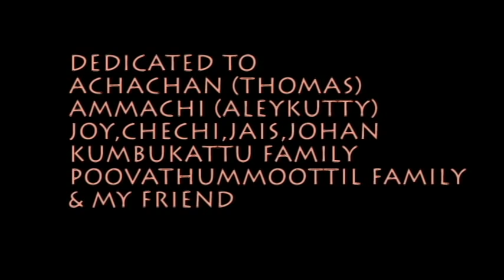THIRU ATHAZHA MESHAYIL | New Malayalam Christian Devotional | Fr Jomy| Kester | Eliztho Classics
New Christian Devotional song by Fr Jomy Kumbukattu (Lyrics, Music and Direction)
Singer - Kester
Chorus - Julie, Anjana, Anit, Catherine, Carolin
Orchestration - Sunil Mundakayam
Video Editing - Sunu Sobin
Studio - Amala Digital Domain

തിരു അത്താഴമേശയിൽ നിന്നും
ഒഴുകിയിറങ്ങുന്ന കാരുണ്യമെ  (2)
കൽവരിമലയുടെ വിരിമാറിൽ നിന്നും
അലയടിച്ചുയരുന്ന കാരുണ്യമേ
കഴുകേണമേ എന്നെ കരുതേണമേ
കരംപിടിച്ചെന്നെ നടത്തേണമെ

ഈശോ... ഈശോ...
എൻ സ്വന്തമാകുമെൻ പൊന്നീശോ (2 )

തിരു അത്താഴമേശയിൽ എന്നും
അപ്പമായ് തീരുന്ന കാരുണ്യമേ
അന്ത്യത്തോളം കൂടെ വസിക്കാൻ
ഭോജ്യമായ് മാറുന്ന കാരുണ്യമേ
നിറയേണമേ എന്നിൽ അലിയേണമേ
അങ്ങേതായ്  മാറ്റണെ എന്നീശോ

ഈശോ... ഈശോ...

തിരു അത്താഴമേശയിൽ നിന്നും
ഒഴുകിയിറങ്ങുന്ന കാരുണ്യമേ

ബലിവസ്തുവോടൊപ്പം ബലിയായ്തീരുവാൻ
ബലമേകിടേണേ തമ്പുരാനേ
ജീവിതയാത്രയിൽ തിരുപാഥേയമായ്
രക്തശരീരങ്ങൾ ബലമാകട്ടെ

ഈശോ... ഈശോ...

തിരു അത്താഴമേശയിൽ നിന്നും
ഒഴുകിയിറങ്ങുന്ന കാരുണ്യമെ  (2)
കൽവരിമലയുടെ വിരിമാറിൽ നിന്നും
അലയടിച്ചുയരുന്ന കാരുണ്യമേ
കഴുകേണമേ എന്നെ കരുതേണമേ
കരംപിടിച്ചെന്നെ നടത്തേണമെ

ഈശോ... ഈശോ...

*ANTI-PIRACY WARNING*
This content is copyrighted to Eliztho Classics.  Legal action will be taken against those who violate the copyright of the presented material.